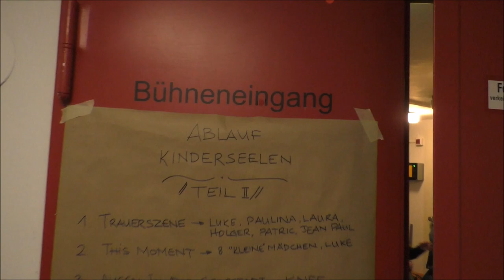Käthe TV . KKS Leverkusen . Gesamtschule . Tanztheater Kinderseelen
Käthe Kollwitz Gesamtschule Leverkusen: Wie sieht es hinter den Kulissen einer Tanzaufführung aus? - Jamie Pingel zeigt es euch.